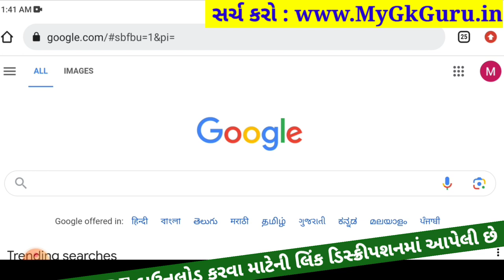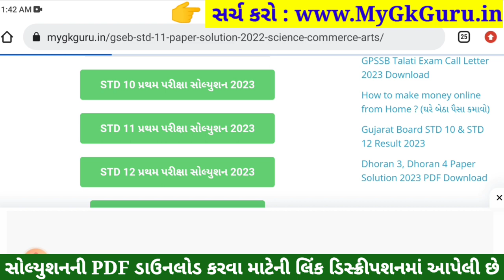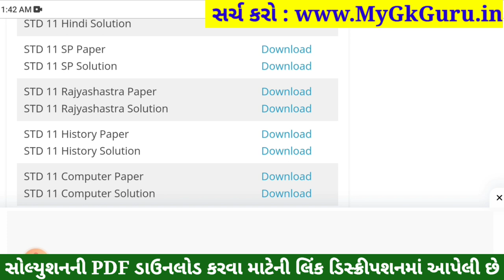STD 11 Rajyashastra Paper Solution 2023 50 Marks, STD 11 Rajyashastra First Exam Paper Solution 2023